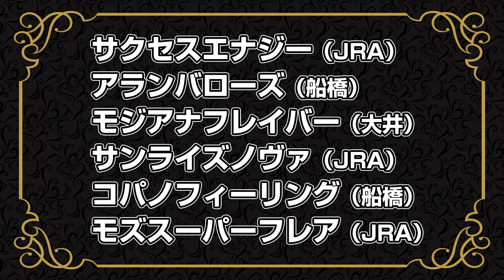【楽天競馬×うまレター】ふるやっちのJBC展望「JBCスプリント（JpnⅠ）編」‹出演›古谷剛彦さん（楽天競馬スペシャルアドバイザー）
楽天競馬スペシャルアドバイザー古谷剛彦さんのJBCスプリント展望番組です。
※10月21日時点の出走予定馬を基に参考レース振り返りや注目馬をピックアップしています。

楽天競馬×うまレター「ＪＢＣ2021金沢×門別　＆　ホッカイドウ競馬クライマックス」

第21回JBCスプリント（JpnⅠ）11月３日（祝水）金沢競馬　第9R　15時00分発走予定

JBC4競走は楽天ポイント10％還元

1. Twitterで @rakutenkeiba と検索。
2. プロフィールより、ご意見・ご感想のメッセージをお送りください。
※頂いたご意見は、番組内でご紹介させて頂く事がございます。
また、メッセージへ個別のお返事は出来かねますのでご了承ください。

楽天ポイントで地方競馬の専門紙を買おう！
▼地方競馬ネット新聞

馬券購入で楽天ポイントが貯まります。